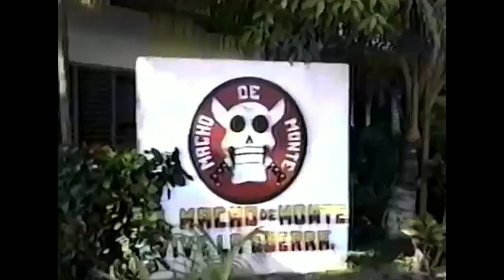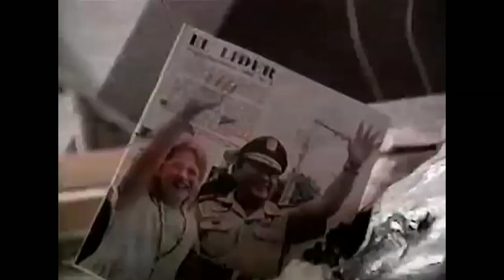INVASIÓN DE PANAMÁ - Operación Causa Justa - Parte 1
La invasión estadounidense de Panamá de 1989, denominada como código militar Operación Causa Justa (en inglés: Operation Just Cause), fue una acción militar del Ejército de los Estados Unidos llevada a cabo entre el 20 de diciembre de 1989 y el 31 de enero de 1990. Se realizó durante la administración del presidente de Estados Unidos George H. W. Bush, en las provincias de Panamá y Colón. El 15 de diciembre de 1989, Panamá, bajo la dictadura del general Manuel Noriega, se había declarado en estado de guerra contra Estados Unidos.
La acción estadounidense tenía como propósito desmantelar a las Fuerzas de Defensa de Panamá y capturar a Noriega, dictador militar desde 1984, quien además era un antiguo colaborador de la Agencia Central de Inteligencia (CIA) y era requerido por la justicia estadounidense por los delitos de extorsión y narcotráfico.

Como resultado del ataque se destruyó gran parte del barrio popular de El Chorrillo y fueron afectados otros importantes sectores de la ciudad de Panamá y de la ciudad de Colón. Además, se produjo un número indeterminado de muertos civiles y militares.

En medio de estos acontecimientos juramentan como presidente y vicepresidentes de la República Guillermo Endara, Ricardo Arias Calderón y Guillermo Ford, en la base militar de Clayton, claramente ganadores de las elecciones de mayo de 1989.

Los estadounidenses dispusieron de 26 000 soldados de las unidades de élite, de los comandos navales, del ejército y la 82.ª División Aerotransportada para la invasión. Las Fuerzas de Defensa de Panamá sumaban apenas 12 000 efectivos y disponían de una minúscula fuerza aérea.

El Ejército de Estados Unidos despachó a Panamá la 82.ª División con 12 000 soldados. Las bases militares estadounidenses en la riberas del canal de Panamá, según el tratado Torrijos-Carter que legalizaba la presencia militar en el istmo para la defensa conjunta por ambas naciones de la vía acuática, y que contaba con un ejército de 12 000 efectivos, no participaron en la operación. Se llevó a personal de inteligencia que estaba en entrenamiento, de los cuales el teniente Joseph T. Alvertk falleció y Benjamin Taylor fue herido, dejando a cargo de ese grupo a George Hershell.

Dos días antes del ataque, un soldado estadounidense fue abatido cuando traspasó un retén frente al Cuartel Central de las Fuerzas de Defensa, lo que fue considerado como el detonante del conflicto.​ La invasión inició la madrugada del 20 de diciembre de 1989 con el bombardeo de múltiples instalaciones políticas y militares. El objetivo del ataque era anular cualquier respuesta del ejército panameño. El bombardeo destruiría aeropuertos y bases militares como el aeropuerto Marcos A. Gelabert en Punta Paitilla, el Cuartel Central en el barrio de El Chorrillo, el Cuartel de Tinajitas, el Cuartel de Panamá Viejo, el Cuartel de Los Pumas, la base militar de Río Hato (hogar de la Séptima Compañía de Infantería "Macho de Monte" y la Sexta Compañía Expedicionario MMecanizad de las Fuerzas de Defensa, además donde funcionaba el instituto militar Tomás Herrera, que no era en realidad una escuela de formación castrense) y la Base Naval de Coco Solo.

La Fuerza Aérea de Estados Unidos utilizó bombarderos furtivos F-117 Nighthawk y helicópteros de ataque AH-64 Apache. Se produjeron numerosas muertes civiles al ser alcanzados muchos edificios no militares.  El ingreso de los soldados estadounidenses al barrio El Chorrillo terminó con este, siendo particularmente incendiado y masacrado debido a su cercanía con la Comandancia, causando el desplazamiento de alrededor de 2200 familias.

A pesar de las declaraciones hechas por Noriega ante la Asamblea Legislativa días antes de la operación militar, no hubo ninguna declaración de guerra formal y la acción fue condenada por la Asamblea General de la ONU y por la Organización de los Estados Americanos. La operación duró pocos días ante la superioridad del ejército ocupante y la poca resistencia encontrada. Noriega logró escapar y buscó asilo en la Nunciatura Apostólica. El 31 de enero de 1990 se entregaría a las fuerzas de ocupación y sería puesto bajo arresto después de la operación Nifty Package.

Guillermo Endara fue nombrado presidente del país en una base militar de EE. UU. durante la operación. En los días siguientes a la intervención, debido a la ausencia de policía y ante la pasividad de las tropas estadounidenses, se produjeron en varias ciudades saqueos y actos de vandalismo que aumentaron las pérdidas materiales.

Según fuentes nacionales panameñas, instituciones sociales, organismos gubernamentales y sociedad civil, existen estimaciones de que hubo unas 3000 víctimas fatales entre soldados de las Fuerzas de Defensa de Panamá y población civil.

El Comando Sur del Ejército de los Estados Unidos reportó la muerte de 314 militares panameños, 202 civiles de la misma nacionalidad y 23 soldados estadounidenses.

Vídeo por : Glenn Sierra
Canal : 1869eases